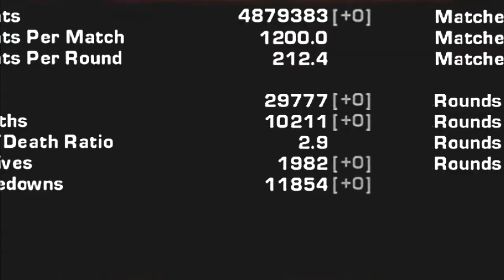Ks Homicide vs Top 100